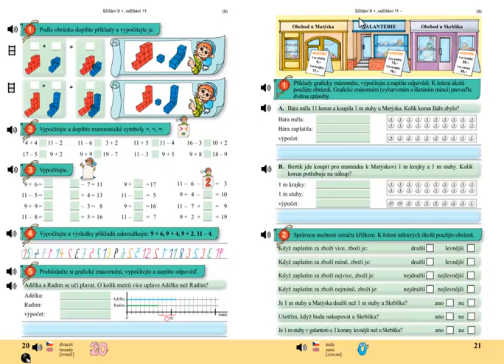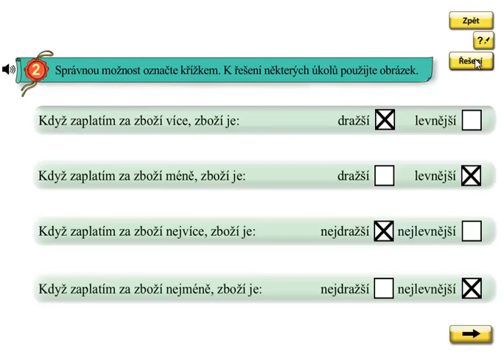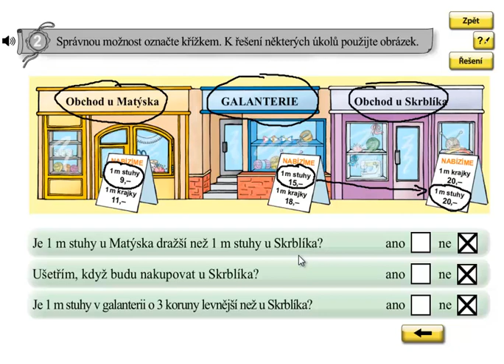Finanční gramotnost; Matýskova matematika 4.díl, strana 21, cvičení 2